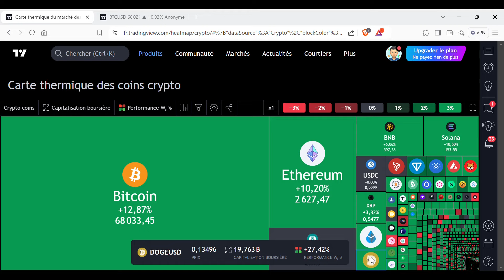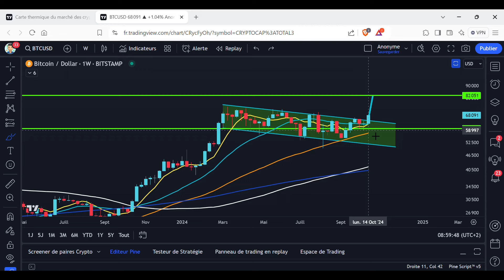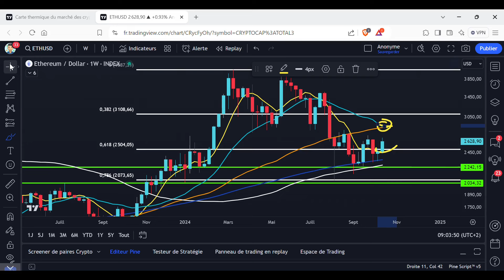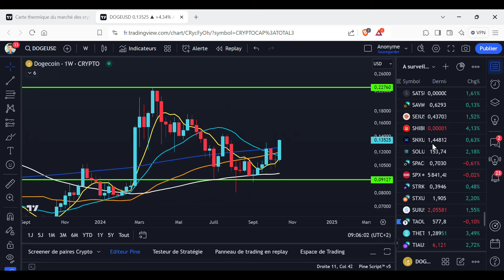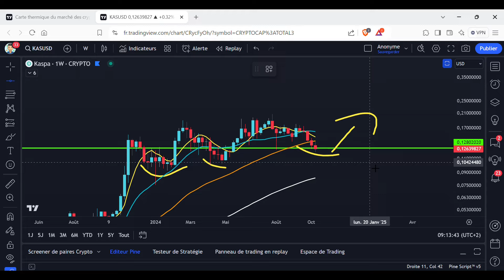ÇA SE CONFIRME 🚨 LA CONFIGURATION BULL RUN se met EN PLACE 📈🤑 + DOGE & SHIB EN FORME🔥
Vidéo d'analyse technique sur le marché des cryptos, avec BTC qui break à la hausse son canal descendant, Doge et Shib en forme et la configuration Bull Run qui se met en place sur les moyennes mobiles.

0 abonnés : 10 octobre 2021
100 abonnés : 17 décembre 2021
500 abonnés : 3 février 2022
1000 abonnés : 9 mai 2022
2000 abonnés : 5 août 2022
5000 abonnés : 26 mars 2023
10000 abonnés : 5 octobre 2023
15000 abonnés : 9 janvier 2024
20000 abonnés : 2 avril 2024